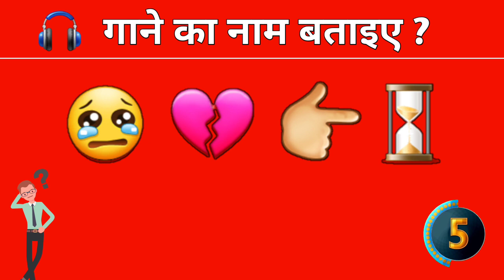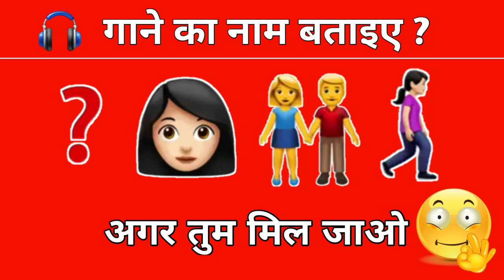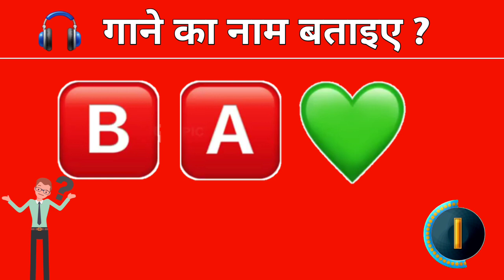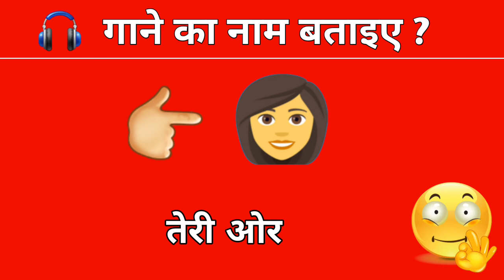Bollywood Song का नाम बताइये । हिंदी पहेलियाँ Emoji Paheli in hindi with Answer । Emoji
हेलो दोस्तों~~

आज आप सभी के लिए लेकर आया हूं इमोजी पहेलियां आपको इमोजी को देख कर बॉलीवुड गाने का नाम बताना है!

Emoji Paheliyan in Hindi with Answer..
Can You Guess The Emoji challange...